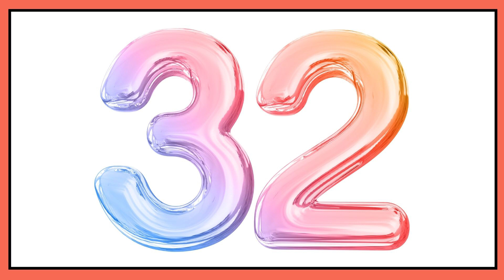Contando de 0 até 100║Ensinando os Números de 0 a 100║Ouvindo e Aprendendo os números do 0 ao 100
Neste Vídeo Você Vai Aprender os números do 1 ao 200 Rapidamente de uma Maneira Muito Simples :)

✔️Fotos/ Thumbnail: Adobe Photoshop 2022
✔️Imagens Equipe Estação Educação
✔️Voz: Equipe Estação Educação

Numerais do 0 ate 100,
APRENDA A CONTAR DE 0 ATÉ 100 EM PORTUGUÊS,
Aprenda a contar 0 ate 100,
Contando até 100,
Aprendendo a contar do 0 ao 100 em português,